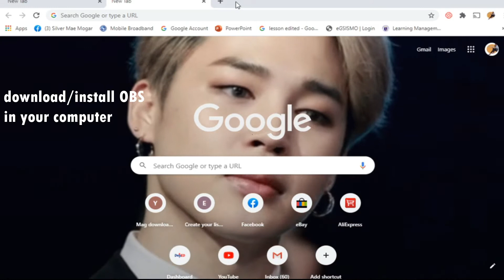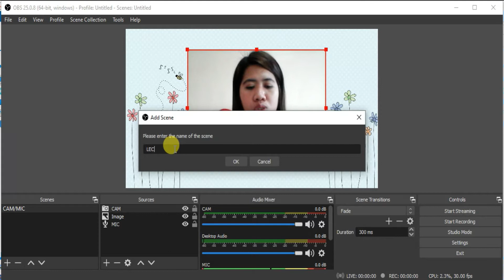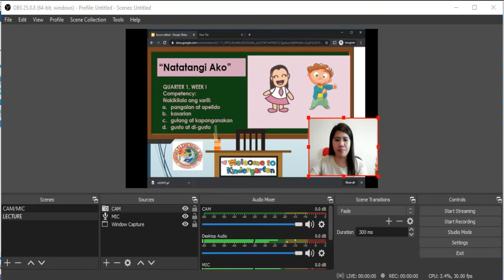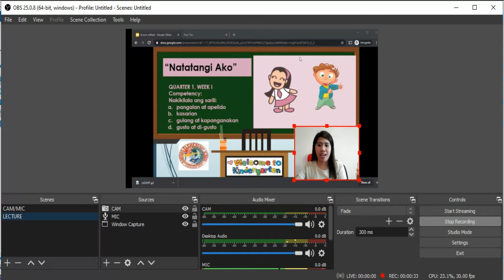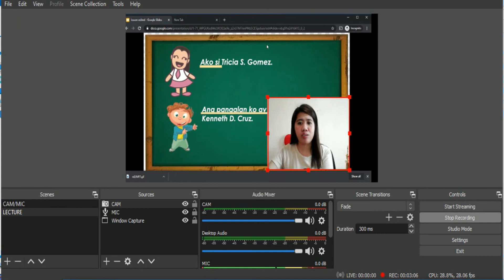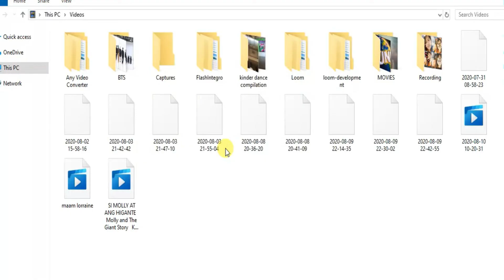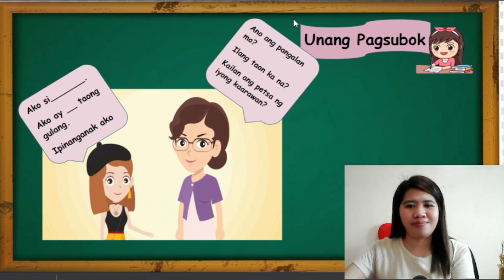How to create VIDEO LESSON using OBS Studio with PowerPoint/Google Slides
how to download OBS Studio to your laptop
how to create video lesson using OBS
tutorial on how to create video lesson
basic steps on how to create video lesson using OBS with PowerPoint
short tutorial on how to do video lesson using OBS with PowerPoint
how to create video lesson presentation without PowerPoint
how to create video lesson for kindergarten